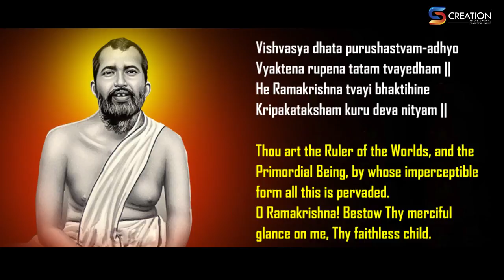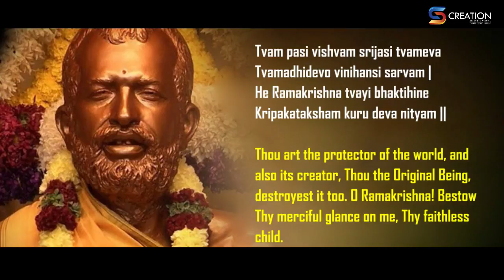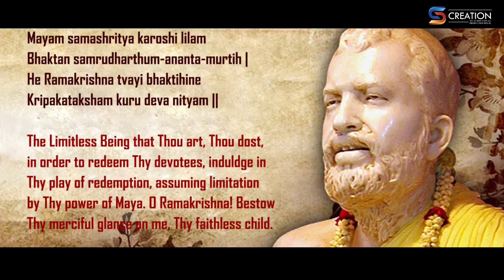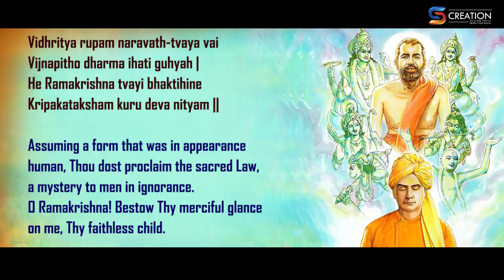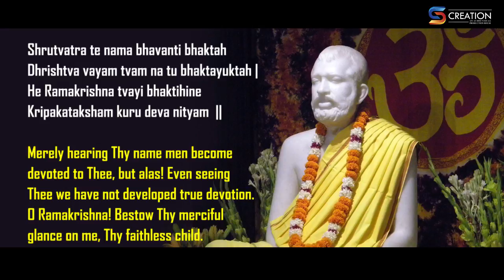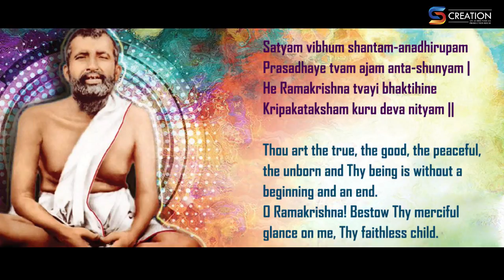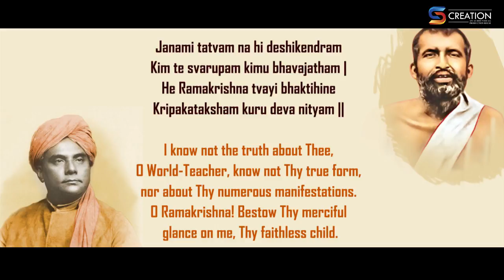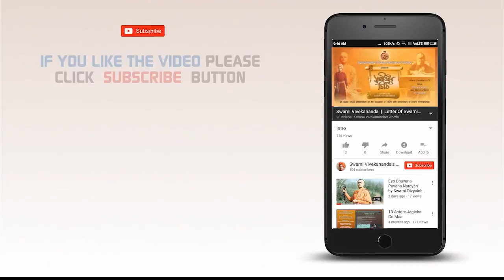Sri Ramakrishna Ashtakam ||श्री रामकृष्ण अष्टकम || By Swami Abhedananda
Hi,

This is a video presentation of "Sri Ramakrishna Ashtakam", a hymn to Sri Ramakrishna by Swami Abhedananda.
Sung by O.S.Arun

Sri Ramakrishna Ashtakam
श्री रामकृष्ण अष्टकम
শ্রী রামকৃষ্ণ অষ্টকাম
Translated by Swami Tapasyananda)

Vishvasya dhata purushastvam-adhyo
Vyaktena rupena tatam tvayedham |
He Ramakrishna tvayi bhaktihine
Kripakataksham kuru deva nityam || 1 ||

Thou art the Ruler of the Worlds, and the Primordial Being, by whose imperceptible form all this is pervaded. O Ramakrishna! Bestow Thy merciful glance on me, Thy faithless child.

Tvam pasi vishvam srijasi tvameva
Tvamadhidevo vinihansi sarvam |
Kripakataksham kuru deva nityam || 2 ||

Thou art the protector of the world, and also its creator, Thou the Original Being, destroyest it too. O Ramakrishna! Bestow Thy merciful glance on me, Thy faithless child.

Mayam samashritya karoshi lilam
Bhaktan samrudharthum-ananta-murtih |
Kripakataksham kuru deva nityam || 3 ||

The Limitless Being that Thou art, Thou dost, in order to redeem Thy devotees, induldge in Thy play of redemption, assuming limitation by Thy power of Maya.  O Ramakrishna! Bestow Thy merciful glance on me, Thy faithless child.

Vidhritya rupam naravath-tvaya vai
Vijnapitho dharma ihati guhyah |
Kripakataksham kuru deva nityam || 4 ||

Assuming a form that was in appearance human, Thou dost proclaim the sacred Law, a mystery to men in ignorance. O Ramakrishna! Bestow Thy merciful glance on me, Thy faithless child.

Thapo'tha te tyagam-adhrishtapurvam
Drishtva namasyanti katham na vijnah |
Kripakataksham kuru deva nityam || 5 ||

Unparalleled anywhere, at any time, is Thy practice of austerity and renunciation; No man of wisdom can, on seeing Thy example, help bending his head to Thee in salutation. O Ramakrishna! Bestow Thy merciful glance on me, Thy faithless child.

Shrutvatra te nama bhavanti bhaktah
Dhrishtva vayam tvam na tu bhaktayuktah |
Kripakataksham kuru deva nityam || 6 ||

Merely hearing Thy name men become devoted to Thee, but alas! Even seeing Thee we have not developed true devotion. O Ramakrishna! Bestow Thy merciful glance on me, Thy faithless child.

Satyam vibhum shantam-anadhirupam
Prasadhaye tvam ajam anta-shunyam |
Kripakataksham kuru deva nityam || 7 ||

Thou art the true, the good, the peaceful, the unborn and Thy being is without a beginning and an end. O Ramakrishna! Bestow Thy merciful glance on me, Thy faithless child.

Janami tatvam na hi deshikendram
Kim te svarupam kimu bhavajatham |
Kripakataksham kuru deva nityam || 8 ||

I know not the truth about Thee, O World-Teacher, know not Thy true form, nor about Thy numerous manifestations. O Ramakrishna! Bestow Thy merciful glance on me, Thy faithless child.